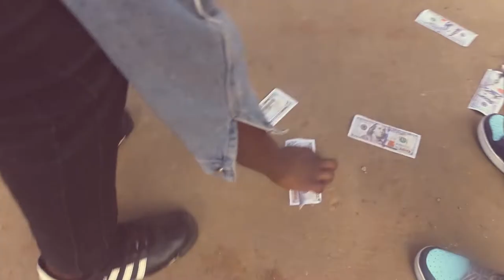THE MAKING OF "GOODLYFE" - A FILM🎥 DIRECTED BY OTC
Behind the scenes for the official music video of GOODLYFE - SHIDRA X ATM